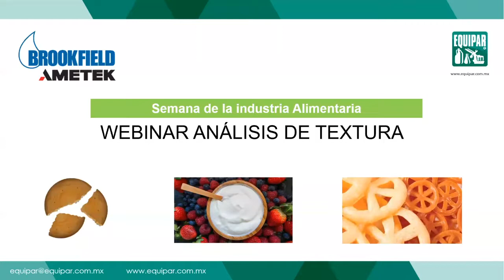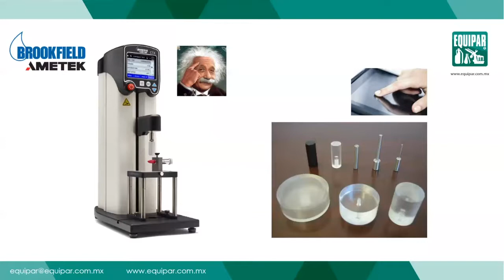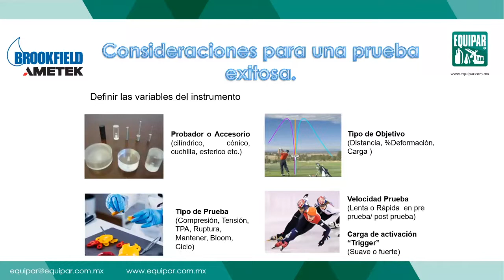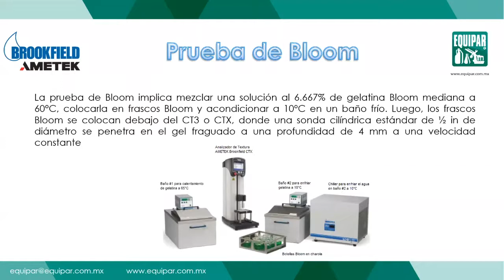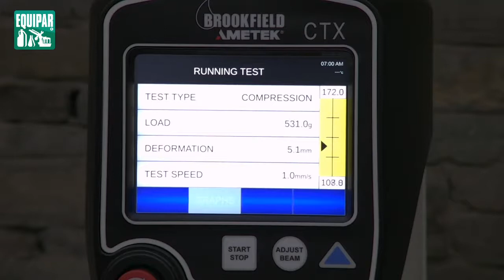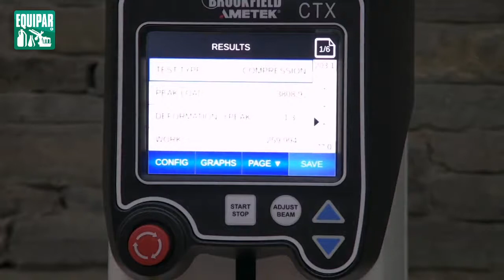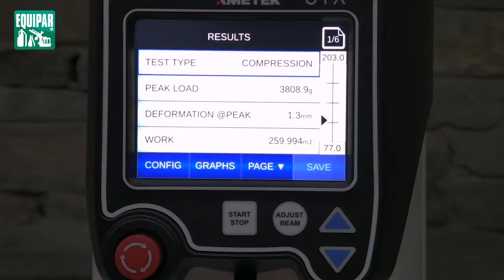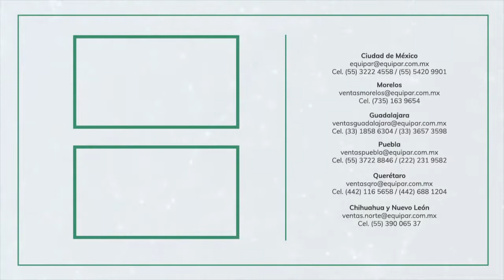Webinar - Análisis de textura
Te invitamos a vivir el evento digital de la SemanadeAlimentos, en donde a través de dos webinars diarios damos a conocer temas relevantes a la Industria Alimentaria.